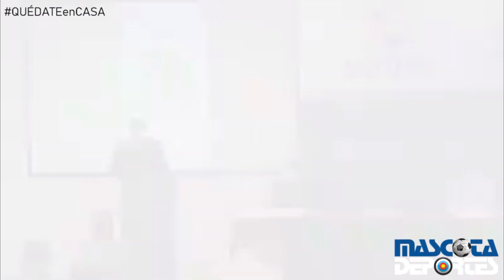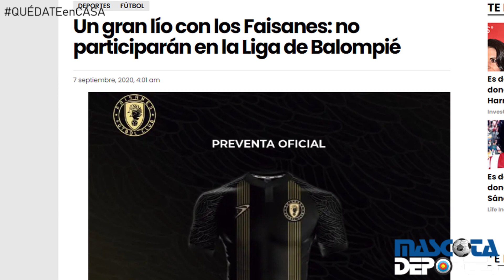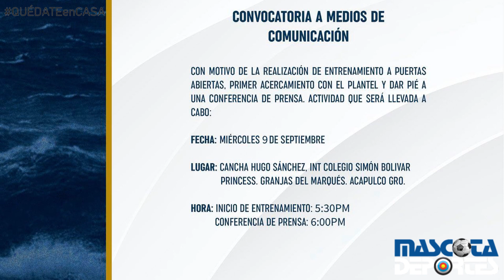LBM HABRÁ REUNIÓN ANBM ECATEPEC YA TIENE FRANQUICIA FAISANES NADA NOTAS LIGA BALOMPIE MEXICANO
LA ASOCIACIÓN NACIONAL DE BALOMPIE MEXICANO TENDRÁ REUNIÓN URGENTE ESTE JUEVES, HABRÁ DE TODO, SE HABLARA DE FRANQUICIAS, REDES, ASUNTOS INTERNOS, PROBLEMA DE VERACRUZ Y MÁS... ECATEPEC YA TIENE FRANQUICIA ANUNCIARA EN RUEDA DE PRENSA... FAISANES NI BOLETÍN NI COMUNICADO... NOTAS DE LA LIGA BALOMPIE MEXICANO, LLEGA REFUERZO A TIBURÓN... LOBOS ZACATEPEC SIGUE EN SUS ENTRENAMIENTOS... CHAPULINEROS CULMINÓ TRABAJO DE PLAYA Y ACAPULCO FC TENDRÁ ENTRENAMIENTO A PUERTAS ABIERTAS CON RUEDA DE PRENSA EN DONDE HABRÁ NOTICIAS DEL DT...

MASCOTADEPORTES